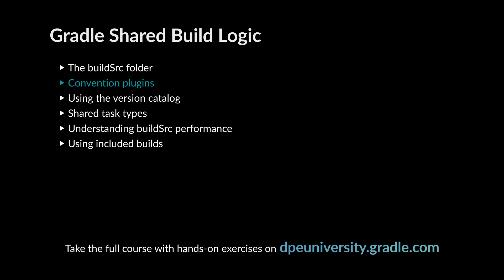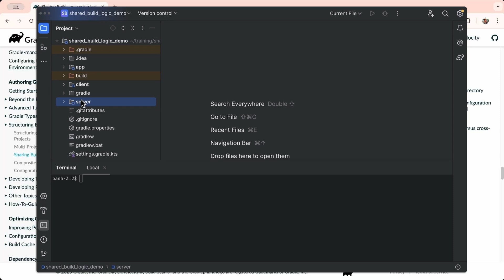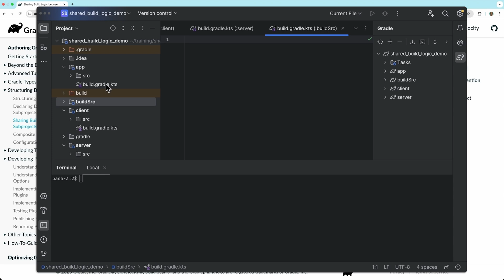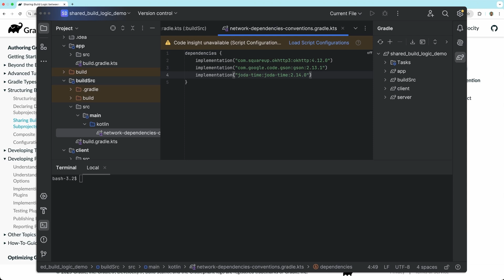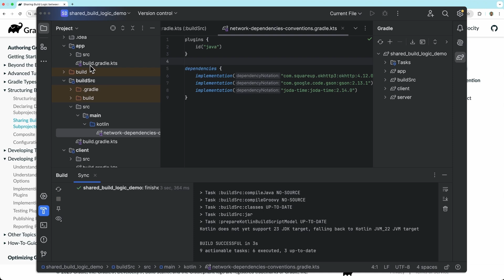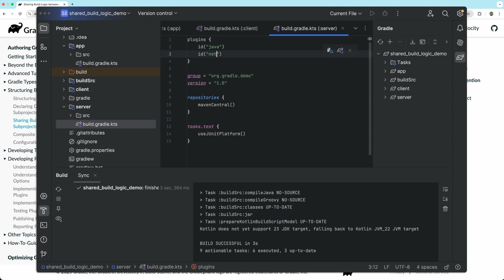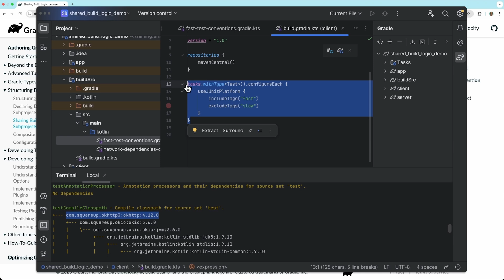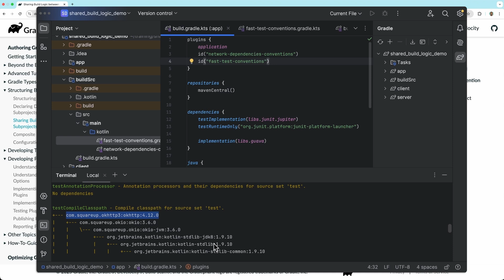Gradle Tutorial - Shared Build Logic 2/6 - Convention Plugins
In this tutorial we will go over how you can use convention plugins to apply common build logic to subprojects. Level up your Gradle skills by taking FREE training courses

00:00:07 - Documentation Reference
00:01:21 - buildSrc Structure
00:03:07 - Convention Plugins